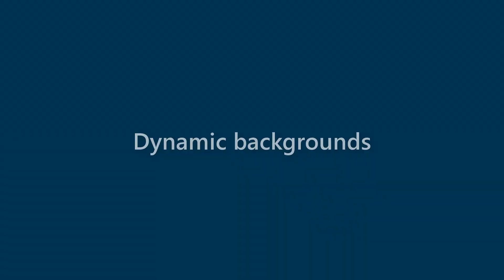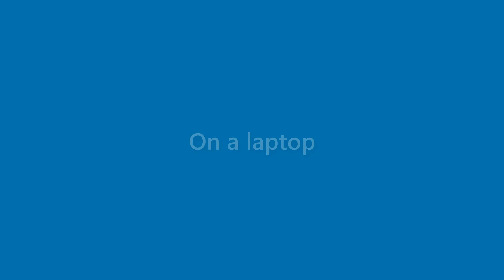Sammy Hodges - appearance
Name Look - Sammy Hodges - appearance. In this video we present "Sammy Hodges" name look and feel in various scenarios.
This video will cover:
How does "Sammy Hodges" look as a personal letterhead?
How does "Sammy Hodges" look on a business card?
How does "Sammy Hodges" look on a computer/laptop screen?
How does "Sammy Hodges" look with different background colors?
How does "Sammy Hodges" look with various fonts?